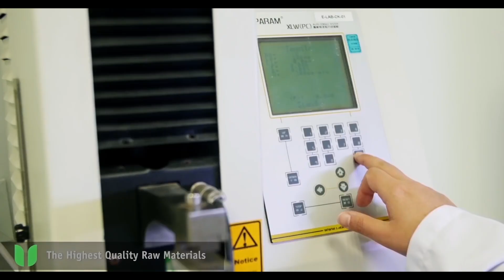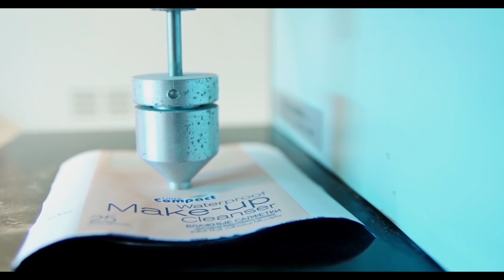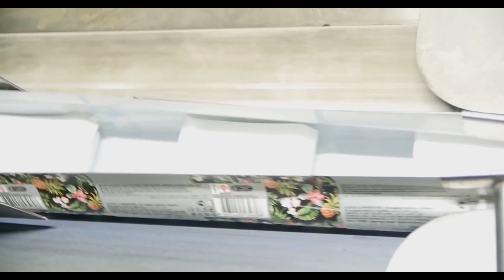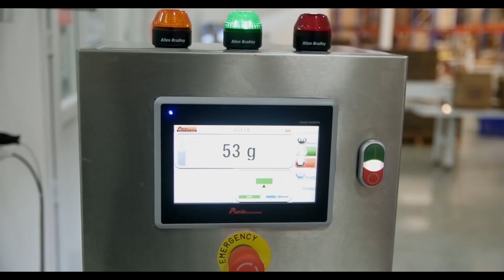Arsan Factory introduction movie